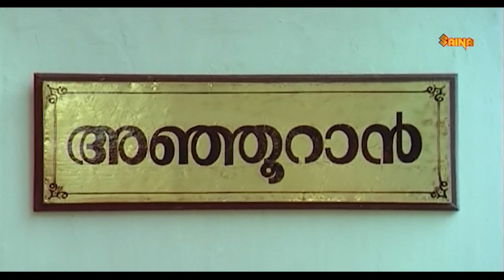മലയാള സിനിമ ചരിത്രത്തിലെ എക്കാലത്തെയും മികച്ച രംഗം | God Father | Mukesh | Thilakan | Innocent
മലയാള സിനിമ ചരിത്രത്തിലെ എക്കാലത്തെയും മികച്ച  രംഗം | God Father | Mukesh | Thilakan | Innocent | Evergreen Malayalam Movie

Godfather is a 1991 Indian Malayalam-language action comedy drama film written and directed by Siddique–Lal. It is produced by Appachan under the banner of Swargachithra. The film stars an ensemble cast consisting of N. N. Pillai, Mukesh, Philomina, Thilakan, Kanaka, Innocent, Siddique, Bheeman Raghu and K. P. A. C. Lalitha